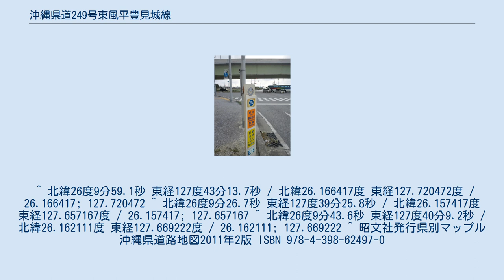沖縄県道249号東風平豊見城線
沖縄県道249号東風平豊見城線（おきなわけんどう249ごう こちんだとみぐすくせん）は沖縄県島尻郡八重瀬町友寄と豊見城市豊崎とを結ぶ一般県道。
 県道249号線終点 ※豊見城市は村時代、役所のことを村役場ではなく「村役所」とよんでいた。
沖縄県では本土復帰前まで、町村も市と同様役場ではなく、"町（村）役所"と呼んでいたが、1972年（昭和47年）の本土復帰とともに他府県同様"町（村）役場"に名称変更した。
しかし豊見城村だけは市に昇格する2002年（平成14年）3月まで変更せずにそのまま村役所だった。
 ^ 北緯26度9分59.1秒 東経127度43分13.7秒 / 北緯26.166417度 東経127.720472度 / 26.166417; 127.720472 ^ 北緯26度9分26.7秒 東経127度39分25.8秒 / 北緯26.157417度 東経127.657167度 / 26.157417; 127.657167 ^ 北緯26度9分43.6秒 東経127度40分9.2秒 / 北緯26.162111度 東経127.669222度 / 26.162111; 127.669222 ^ 昭文社発行県別マップル沖縄県道路地図2011年2版 ISBN 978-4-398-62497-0